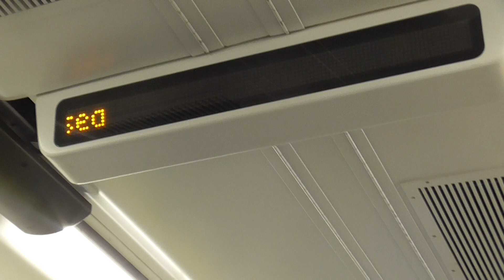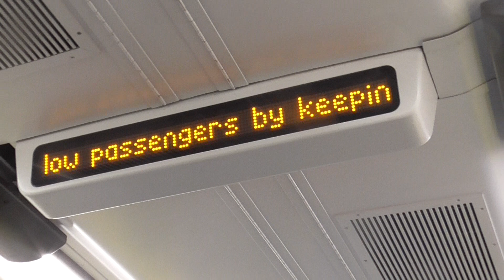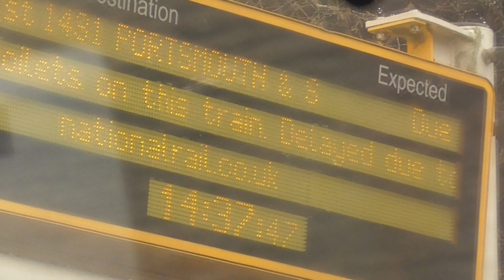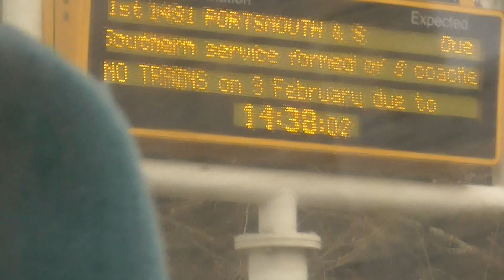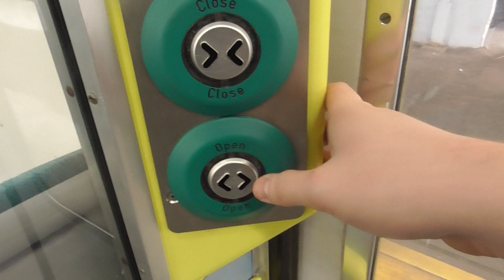A Train Ride on Southern Class 313204 from Emsworth to Havant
I went on this train from Fishbourne to Havant on Thursday 2nd February 2023. As this train was from Littlehampton to Portsmouth & Southsea on that day. And I had a great trip on this train as well. And this one was not far from Havant. Also it was great to see the Southern Class 313.